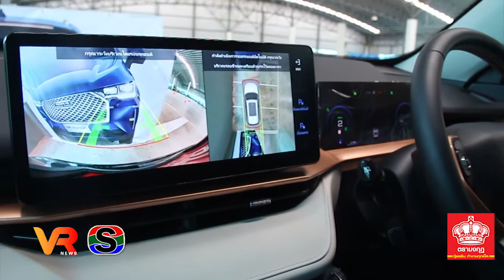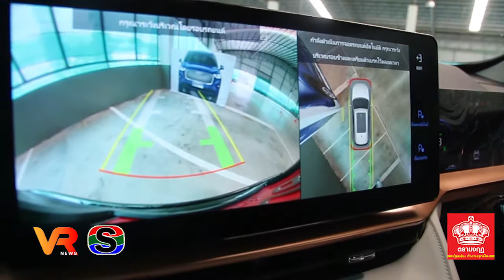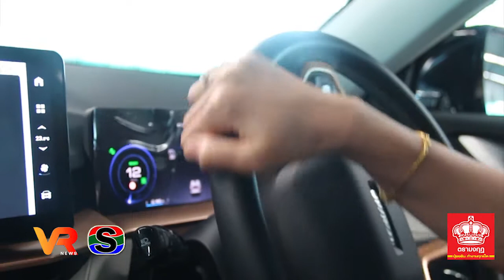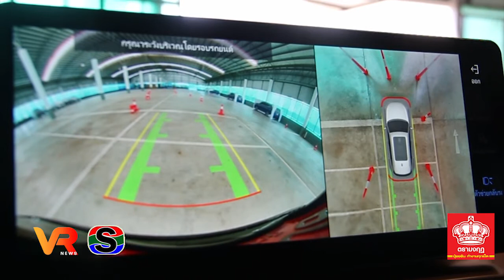โชว์รูม GWM แห่งแรกในอีสาน ที่มาพร้อมเทคโนโลยีล้ำสมัยที่ครบครัน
โชว์รูม GWM ค่าย"เกรท วอลล์ มอเตอร์" แห่งแรกในอีสาน ที่ อุบลฯ เปิดตัวด้วย HAVAL เก๋ง SUV ไฮบริดสุดล้ำแถวหน้าจากจีน พร้อมทดลองขับ และสัมผัสถึงพลังที่เหนือใคร ที่มาพร้อมเทคโนโลยีล้ำสมัยที่ครบครัน ให้คุณเปลี่ยนสู่อนาคตใหม่แห่งโลก SUV